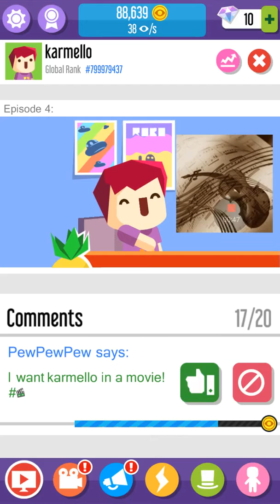Karmello toys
Virtual YouTube part 3